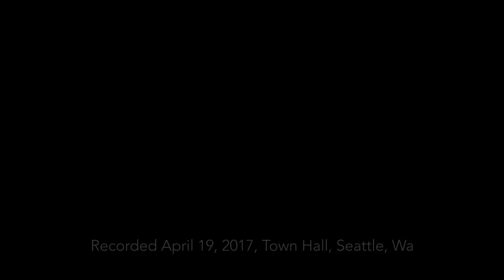PROJECT Trio: Sloeberry Jam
Comprised of three classically-trained musicians with an ear for eclecticism, PROJECT Trio​ brings humor, charisma, technical prowess, and clever arrangements to classical repertoire and pop music alike. Second Inversion recorded this video of the trio performing their sweet and syrupy "Sloeberry Jam" at Town Hall Seattle​ on April 19, 2017.

PROJECT Trio:
Peter Seymour, double bass
Greg Pattillo, flute
Eric Stephenson, cello

and on social media for the latest audio and video recordings!

Video Production: Vibe Vision
Sound Engineering: Bill Levey